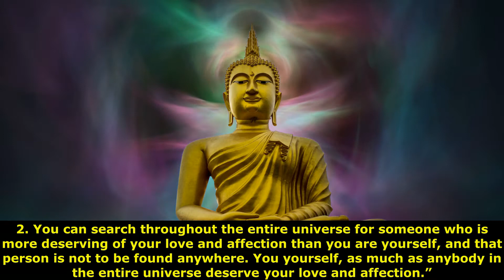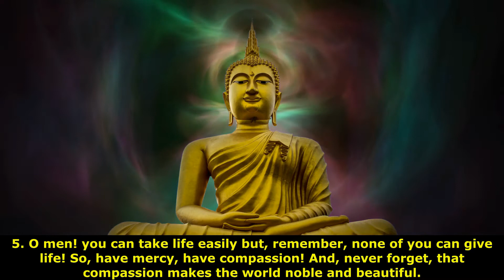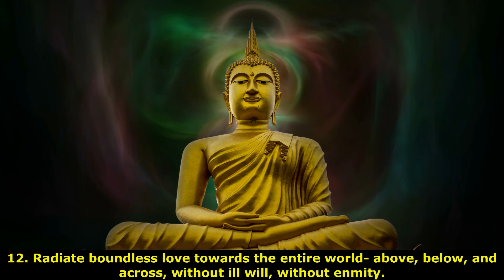Buddha 12 BEST Quotes on Love & Compassion!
You need to hear these best quotes from Buddha every morning!

Hello Everyone! In this video, we will share with you 12 Best Quotes of Buddha on Love, Happiness & Compassion.
1. Like a mother who protects her child, her only child, with her own life, one should cultivate a heart of unlimited love and compassion towards all living beings.
2. You can search throughout the entire universe for someone who is more deserving of your love and affection than you are yourself, and that person is not to be found anywhere. You yourself, as much as anybody in the entire universe deserve your love and affection.”